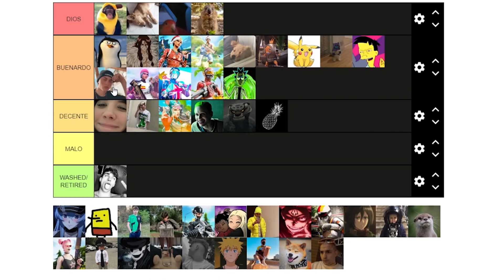MEJORES MOMENTOS BOOTCAMP #2